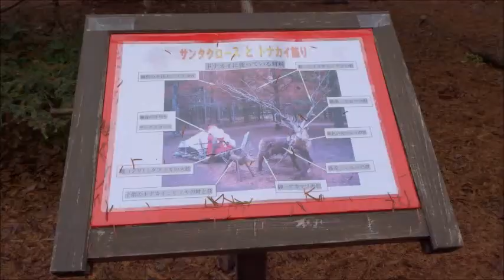森林植物園ハゼノキ平成３０年１２月０７日（金）その２ムービーショー